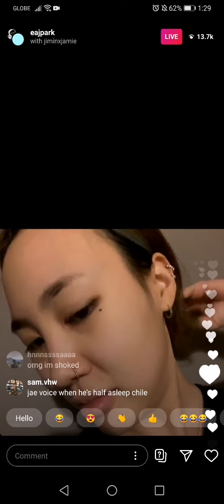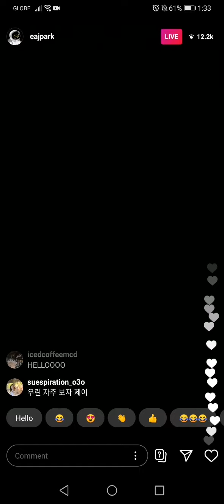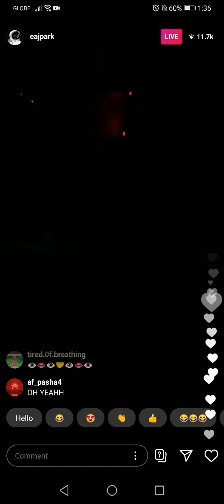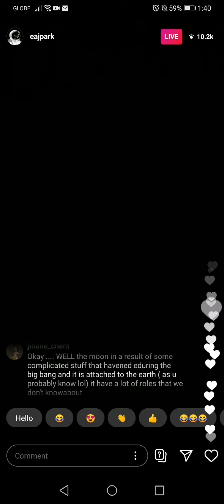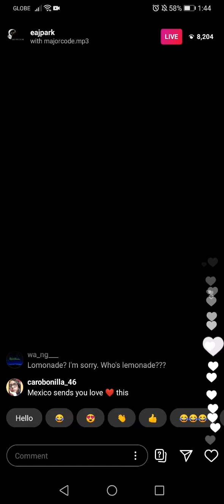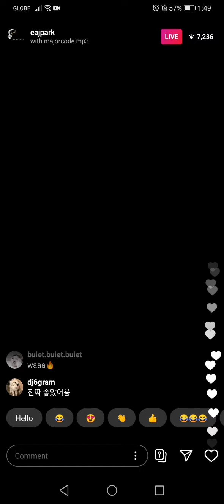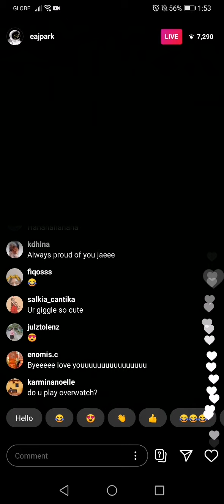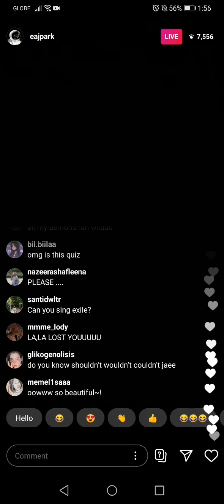JAE IG LIVE 200810